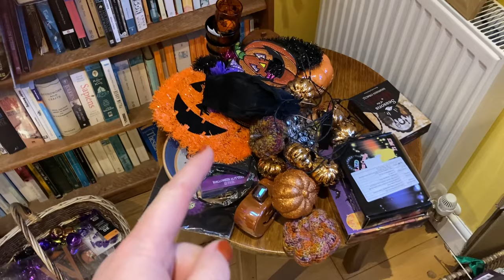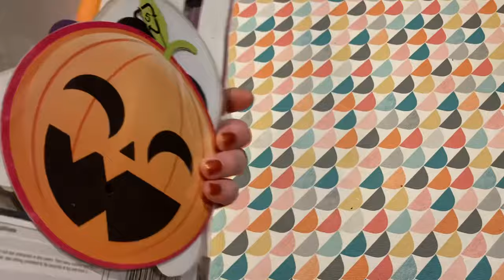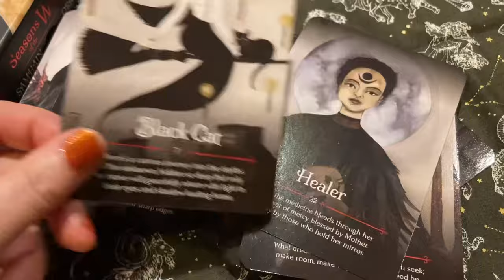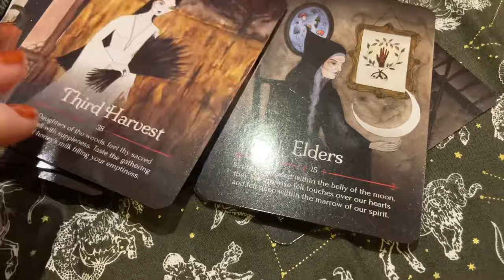Greenlambkin’s Little Vlogtober Day 4!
A daily vlog about my crafty, spooky activities throughout October.

Greenlambkin Blues - Wendy Kirkland
Festival of the Leaf - Henry Barrow

Greenlambkin Yarn Mailing List - sign up to be entered!